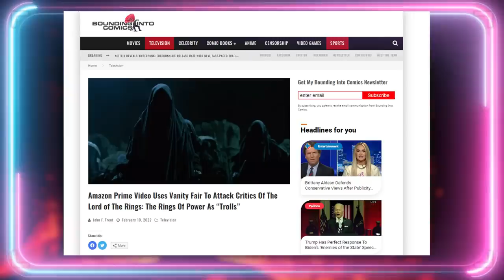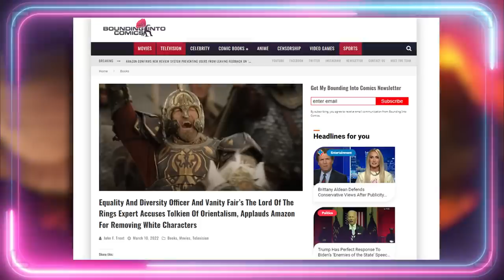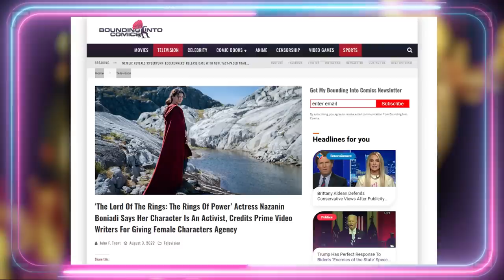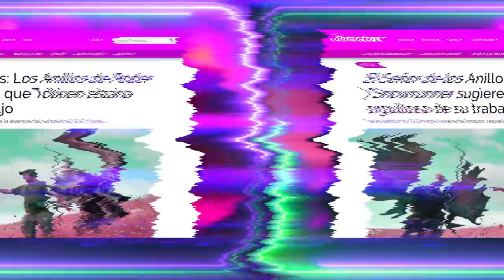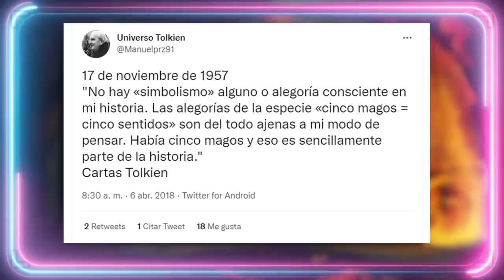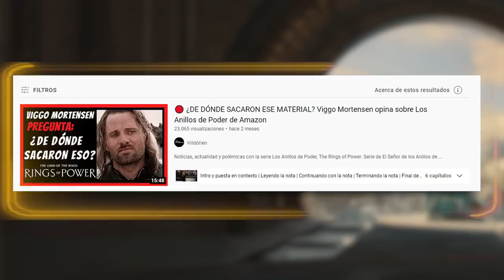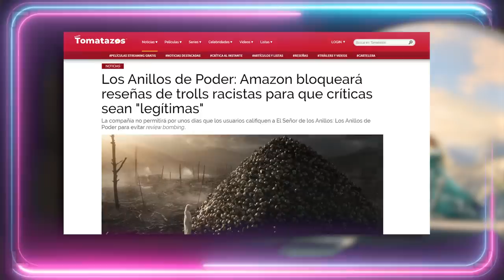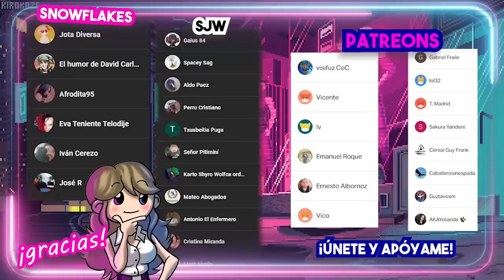💍 LOS ANILLOS DE PODER INSULTA A LOS FANS🤦‍♀️